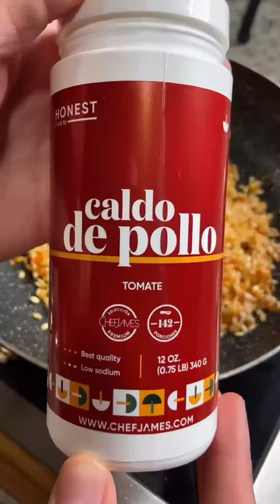Risotto de tomate - Chef James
Te enseño a preparar un risotto diferente y súper fácil.